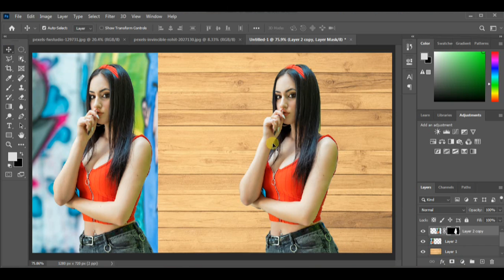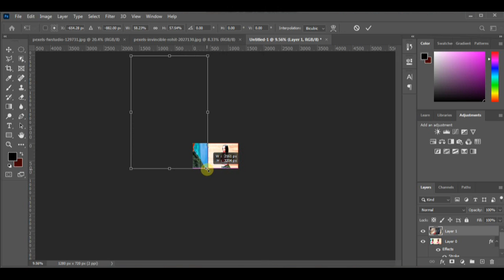CHANGE PHOTO BACKGROUND AND COLOUR GRADIENT IN ADOBE PHOTOSHOP CC 2020 | YOUR EDIT BOY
PHOTOSHOP TUTORIALS,
FREE ADOBE CLASSES,